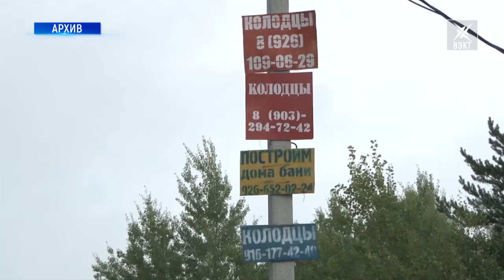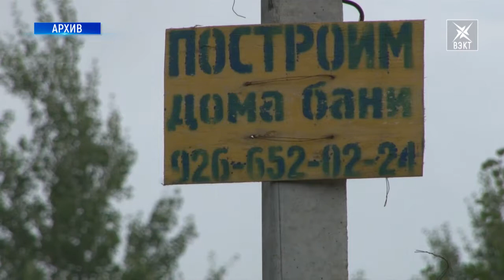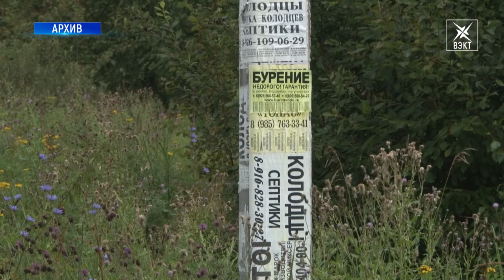Дача тоже имущество. О насущных проблемах садоводов говорили в администрации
Не только огурец вырастить, но и баню на кадастр поставить. В совещании председателей садоводческих товариществ принял участие заместитель руководителя администрации района Дмитрий Муконин. Подробности расскажет Татьяна Колганова.